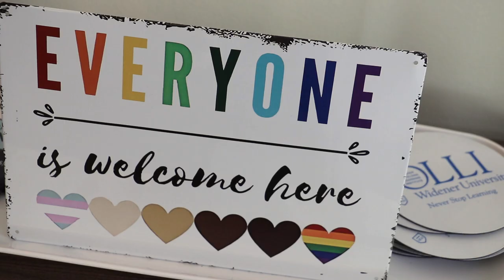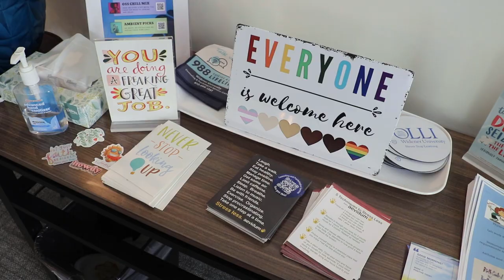Widener University Counseling and Psychological Services (CAPS)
Learn more about all that Counseling and Psychological Services (CAPS) provides to help students, faculty, and staff.